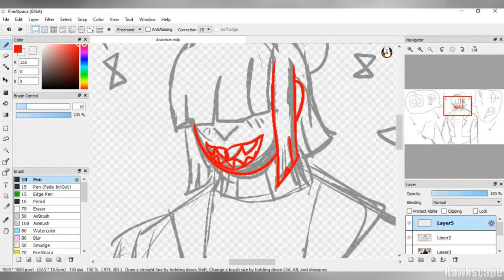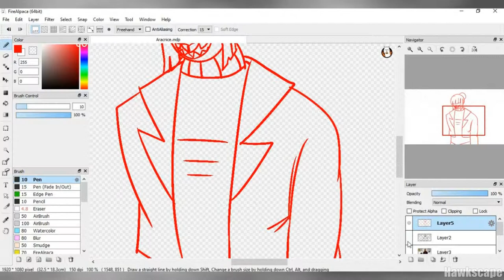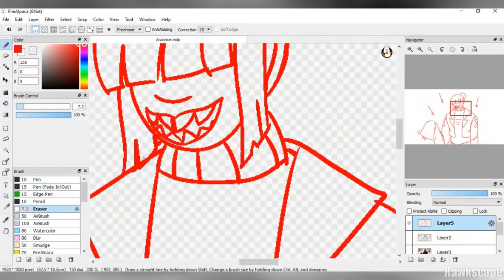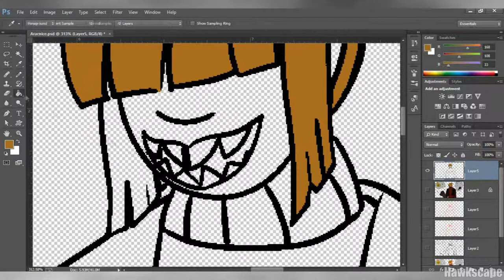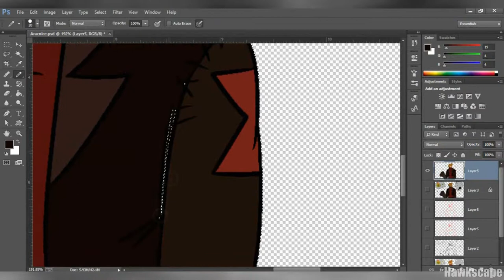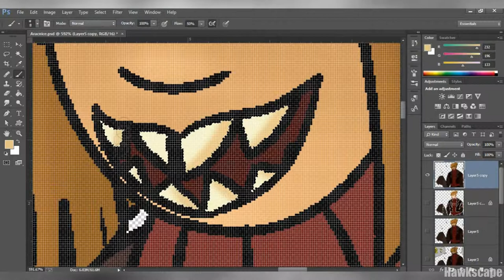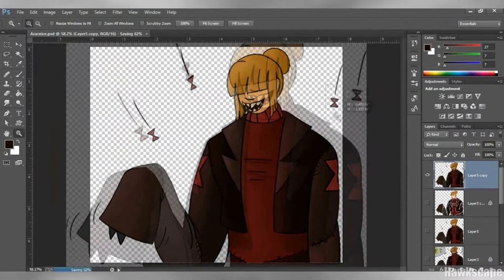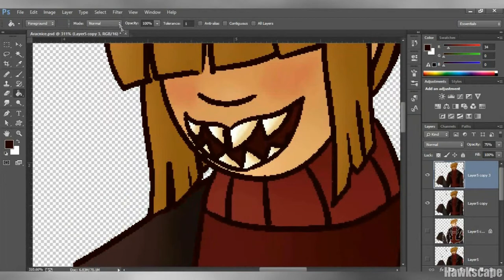Nice Spider Monster Man [Speedpaint]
A nice spider monster man who enjoys going to old battle sites to look at ancient weapons. He's a bit morbid but a generally good person and loves to infodump.

Coloring used was referenced/decided by AcrylicChemist on DA

Songs In Order:
Anthropology (Lyra's Song) Remix - Original by AwkwardMarina, Remix by Yoka the Changeling
Black Widow (Hipshaker and Ken Roll Remix) - Iggy Azalea feat. Rita Ora
Undertale: Spider Dance (Metal Cover by RichaadEB) - Toby Fox